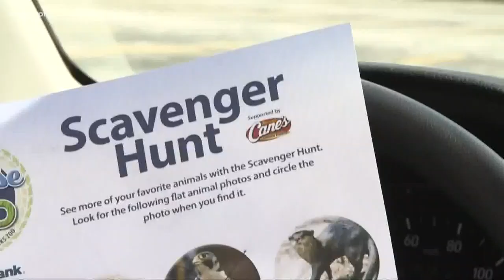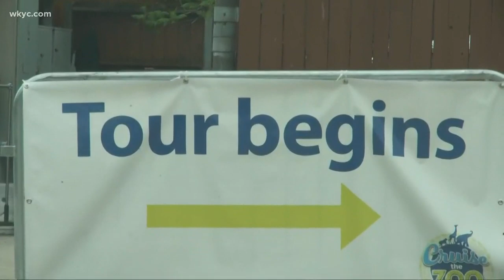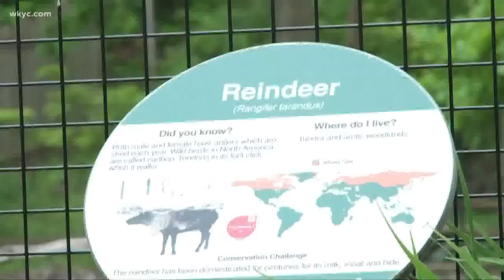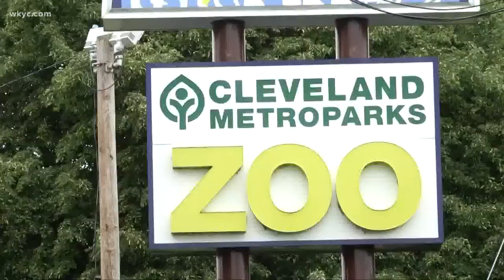Mike Polk Jr. checks out 'Cruise The Zoo' at Cleveland Metroparks Zoo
The Cleveland Metroparks Zoo is currently closed due to COVID-19. However, there is a way for you to have a little fun and support the zoo's fundraising efforts.